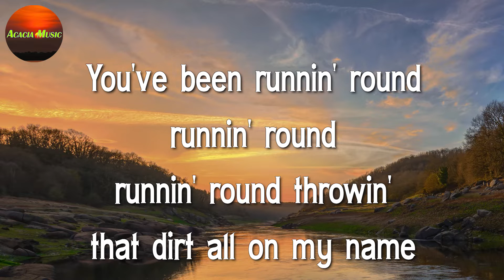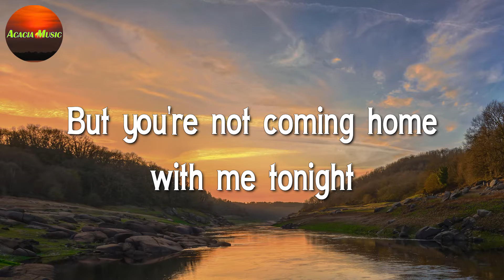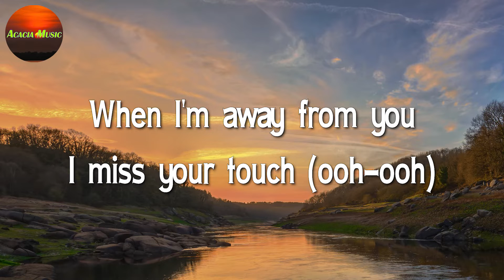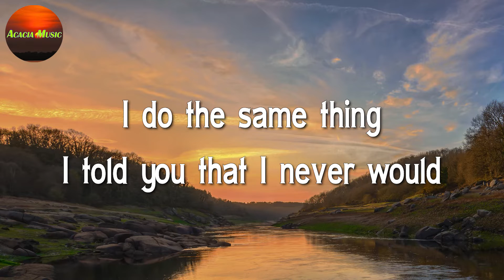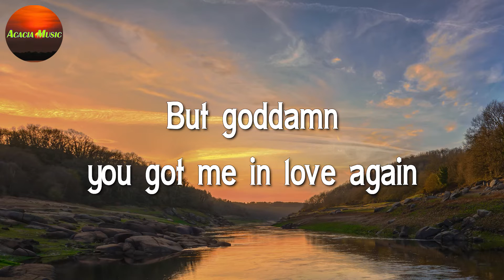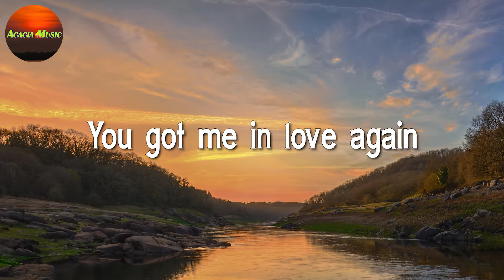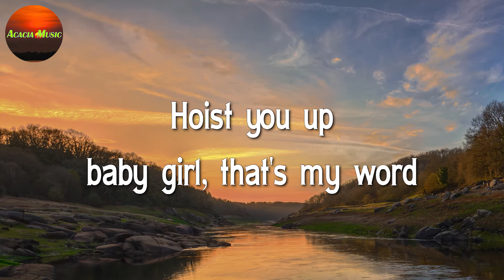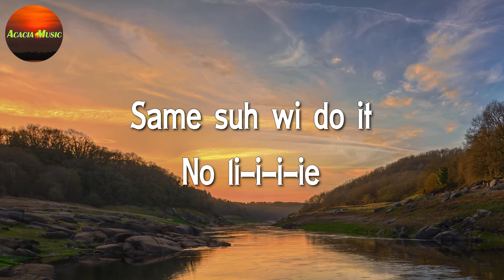Charlie Puth - Attention || The Kid LAROI, Justin Bieber, Dua Lipa, Sean Paul (Lyrics)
🎤 Charlie Puth - Attention Lyrics:

Oh-oh, ooh
Oh, oh